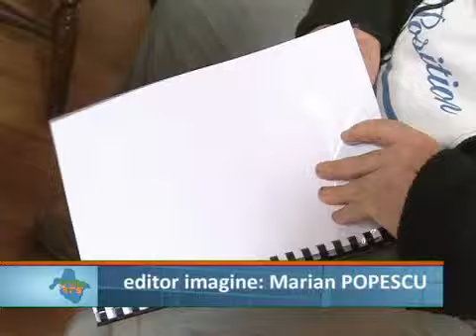Calendar pt nevazatori